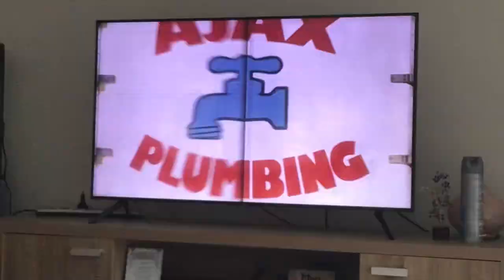My Favourite Scene In Partysaurous Rex (2012)